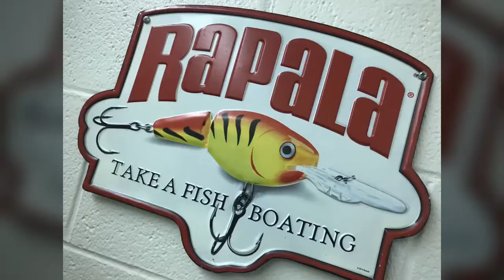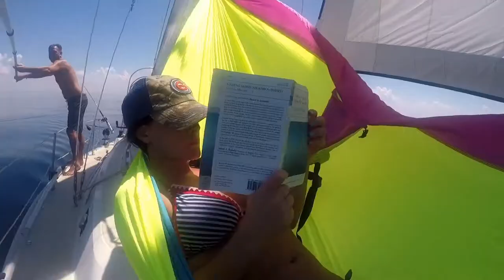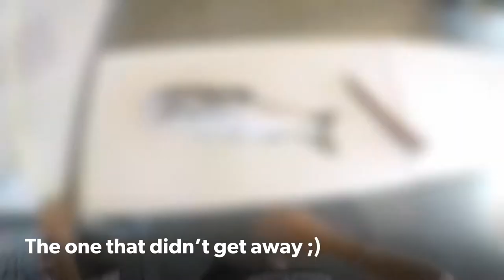SV Valhalla - Intro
We hope you enjoy this introduction to what we all hope becomes a radiant, fun, and exciting new sailing channel.

The goal is to learn the ropes, hone our skills, and cut our teeth, both with sailing, and video editing in Valhalla's home port of Michigan City, Indiana on the beautiful waters of Lake Michigan in this 2018 season.

Cheers!

SV Valhalla